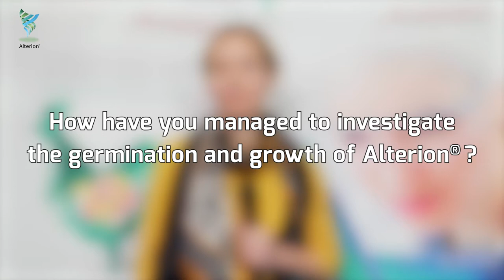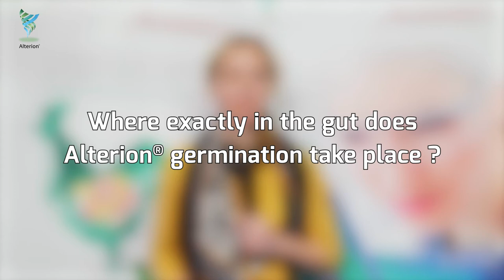Visualizing the germination and activity of Alterion®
The germination and activity of Alterion® have been demonstrated and visualized using a variety of methods including in vitro time course, fluorescent technologies and the assessment of metabolite production in vivo.
Based on a strong Bacillus knowledge and extensive biological tools, Adisseo and Novozymes have developed an innovative fluorescent system that tracks the germination process within the bird’s gut. Karoline SIDELMANN BRINCH, DVM, PhD, Science Manager at Novozymes Applied Research, Animal Health and Nutrition tell us more about this exciting new data package on Alterion®.